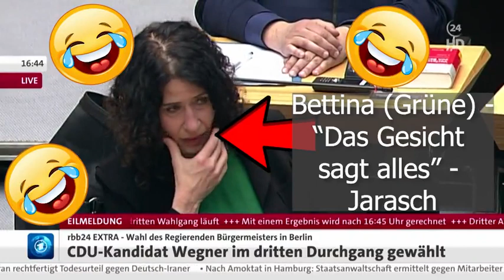Berliner Abgeordnetenhaus. Aussagekräftige Bilder.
Berliner Abgeordnetenhaus. Dank  an die Kamerateams, die diese Gesichter eingefangen haben